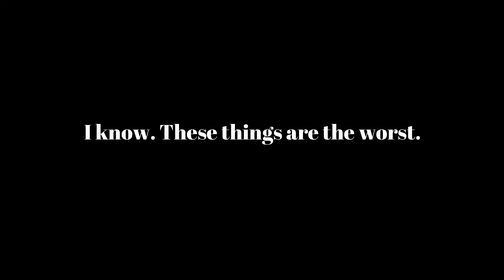2021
2021. We don't know what type of year that will be but all we know is that there is hope of a good year.